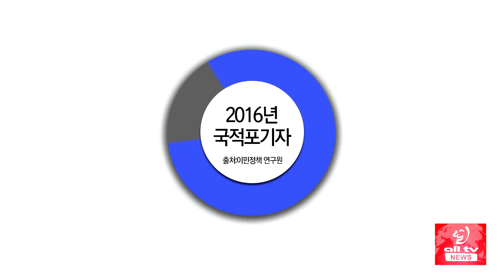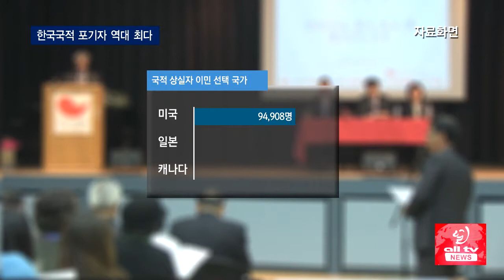한국국적 포기자 역대 최다 ALLTV NEWS EAST 18OCT17